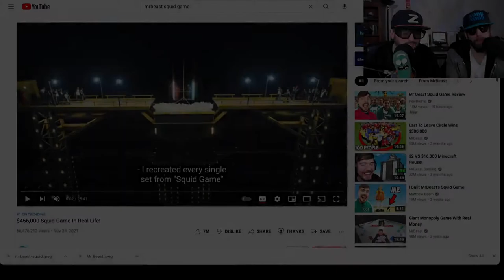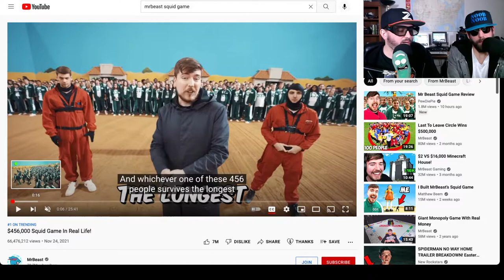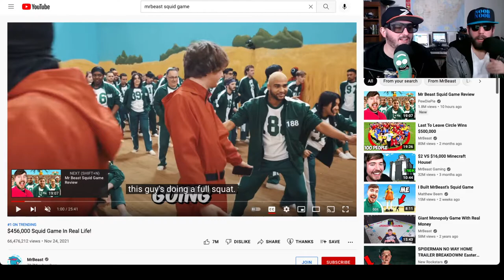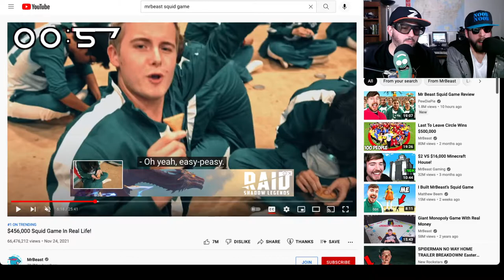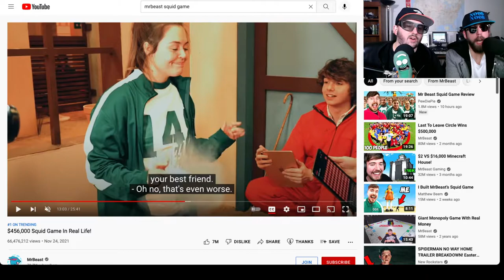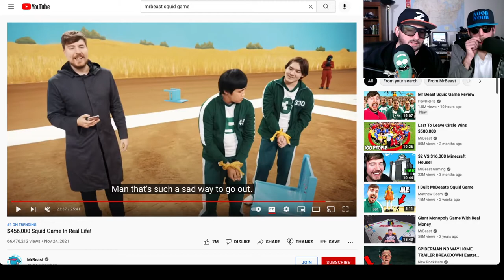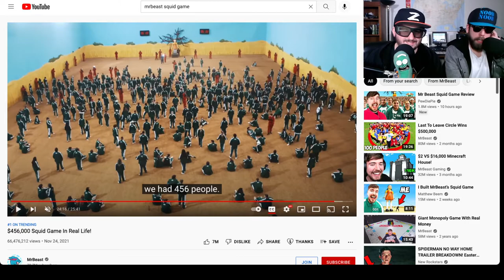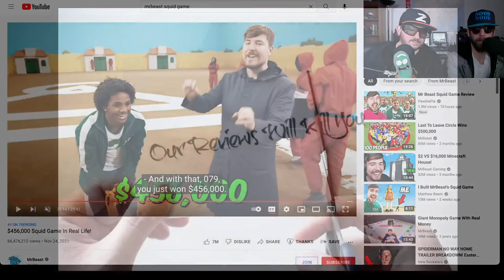MrBeast Squid Game Reaction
We react to Mr Beast and his Squid Games thanks to Noob Noobs Girlfriend and her wanting to cuck Noob Noob with Mr Beast.